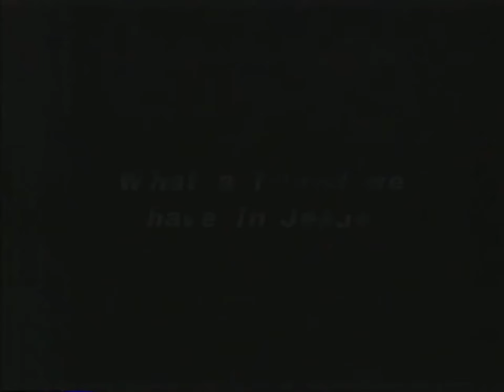July 1992 TBN Promos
Here are a couple of religious TBN promos including a bible reading with the late efrem Zimbalist jr. and the July 1992 TBN Love gift offer spot